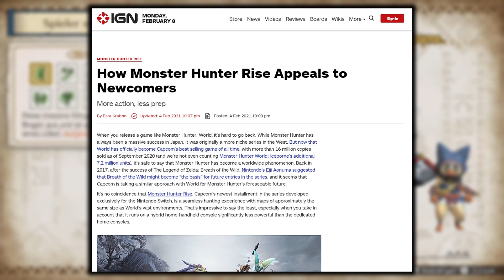Monster Hunter Rise Neuigkeiten | Informationen zu Monster Hunter Rise | Quelle IGN Interview & mehr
Moin zusammen,

Monster Hunter Rise steht vor der Tür und dank IGN, die ein exklusiv Interview mit den Entwicklern am 04.02. hatten, haben wir ein paar neue Informationen bekommen, was uns in Monster Hunter Rise erwarten wird.

In diesem Video schauen wir uns an, was wir durch das Interview und die neuen Twitter Posts erfahren haben.

Gruß Fennek

Ihr möchtet mich finanziell unterstützen?
Dann schaut gerne hier vorbei :)

Lenovo legion 5 (Laptop)

Playstation 4

Nintendo Switch

Aufnahmeprogramm - OBS

Audioaufnahme - OBS

monster hunter rise neuigkeiten
ign interview mh rise
ign interview mit capcom
neuigkeiten in monster hunter rise
informationen zu monster hunter rise
mh rise
mh rise news deutsch
monster hunter rise gameplay
mh rise news
mh rise news german